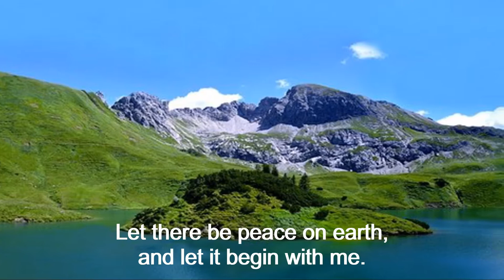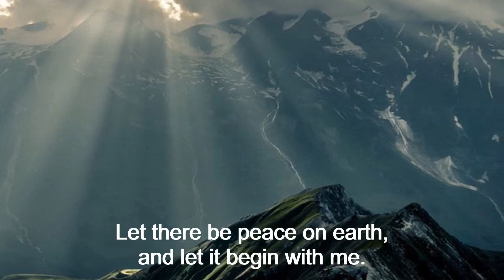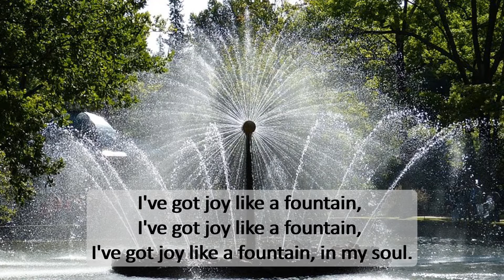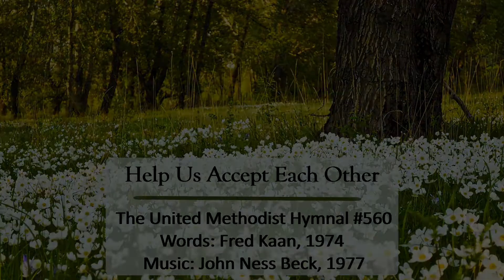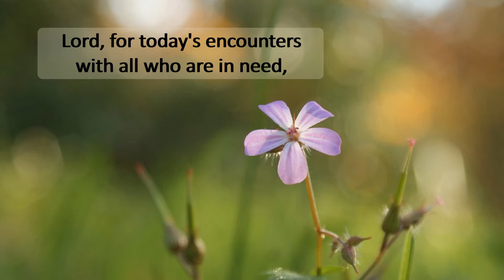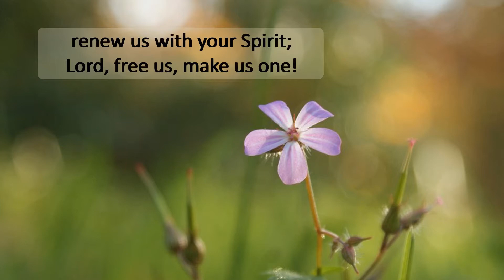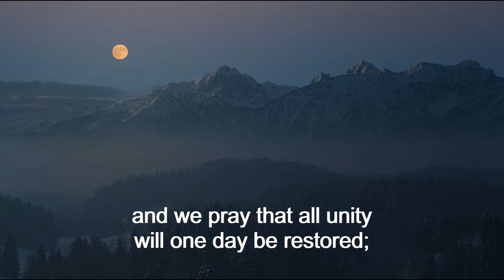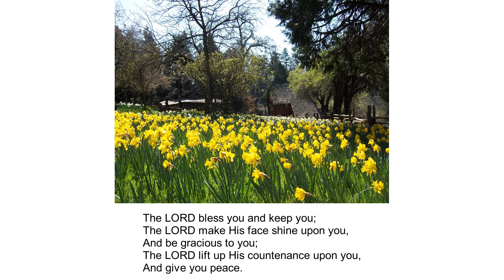Bee Kind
Pastor Kevin Campbell leads our online worship service for Soulsbyville and Tuolumne United Methodist Churches on this eleventh Sunday after Pentecost on 8/8/21.

Our scripture readings are  Psalm 130 and Ephesians 4: 25-5: 2